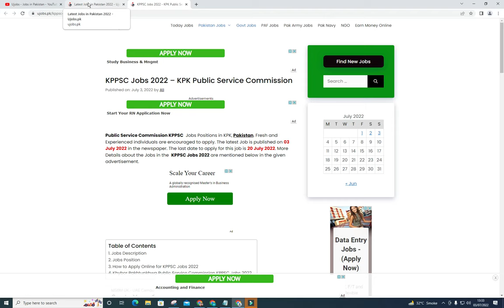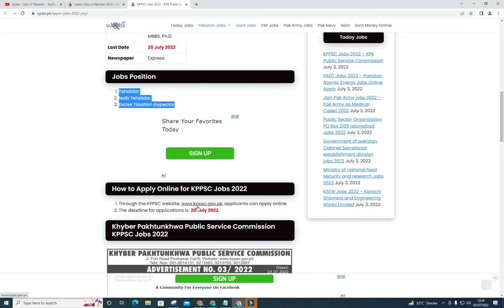KPPSC Jobs 2022 – KPK Public Service Commission - Govt jobs 2022 - Jobs in Pakistan